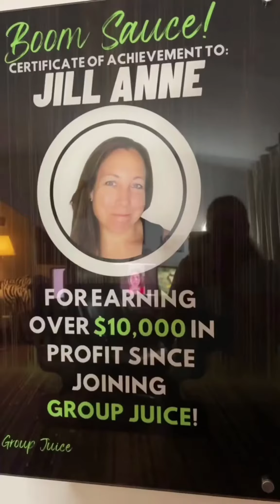I had no idea what I was getting into when I first started my online business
Follow the links below to get your business started!

I had no idea what I was getting into when I first started my online business. I don’t think most people do. If you’re just trying to figure out how to get everything moving in the right direction and don’t know what to do first check out the Guide section in my community that answers a lot of those questions.